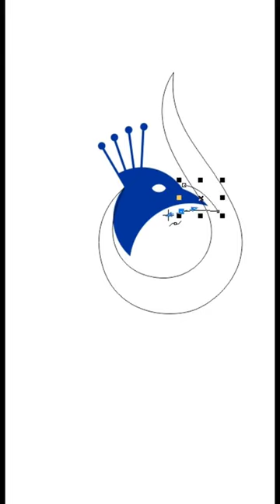Peacock golden section LOGO design